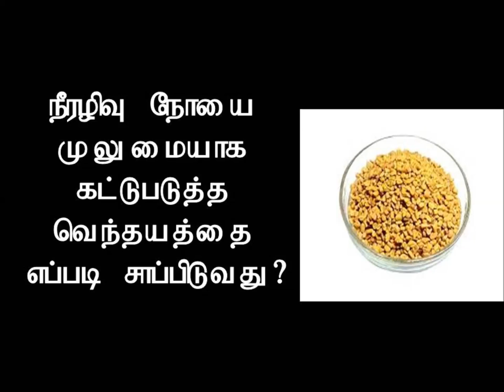நீரழிவு நோயை முழுமையாக கட்டுப்படுத்த வெந்தயத்தை எப்படி சாப்பிடுவது